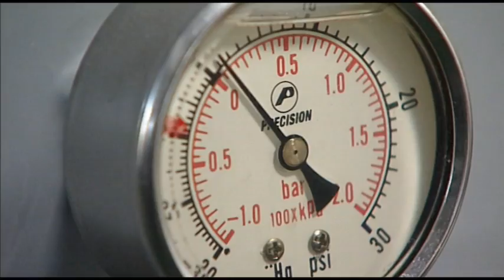Oily Water Separators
Getting rid of oily waste and sludge is a big problem at sea. All crew members should be aware of the penalties involved if waste water is not handled correctly.

A ship's engine uses a lot of oil, so inevitably oil will leak whilst the engine is running and while the engine is being maintained and cleaned. The oily waste water created in the bilges has to go somewhere and the one place it can't go is over the side!